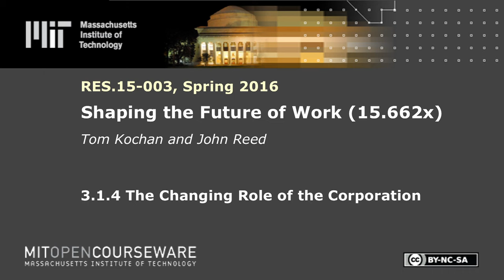The Changing Role of the Corporation: Interview with John Reed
Instructor: Tom Kochan

Prof. Kochan interviews John Reed for his perspective on the roles and responsibilities of corporations and corporate leaders.